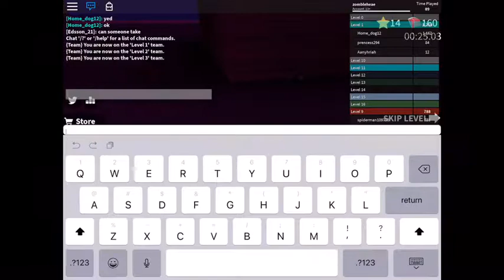HAPPY BIRTHDAY 🎁🎉 ROBLOX||chum roblox